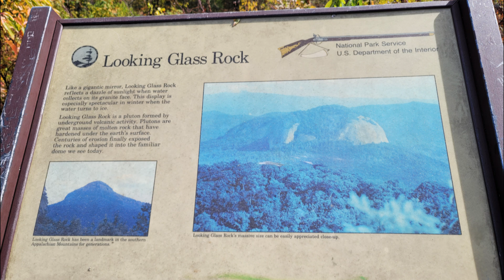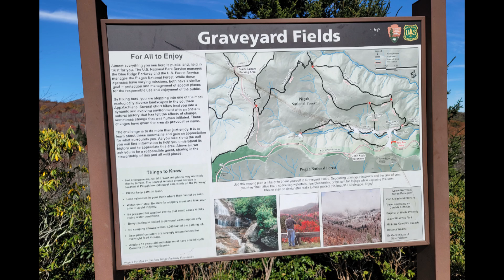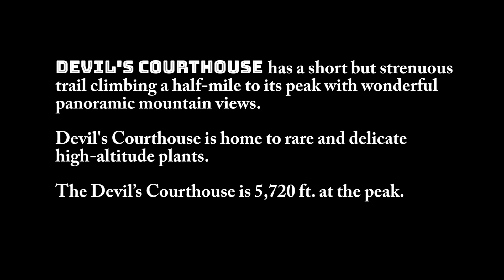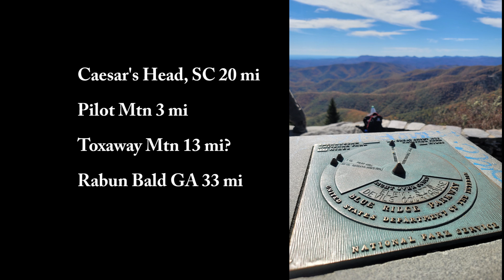Blue Ridge Parkway NC - Part 3 of 4, Fall 2021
Blue Ridge Parkway NC triplog & photoset @ MP 415.7 to MP 422.4 Devil's Courthouse